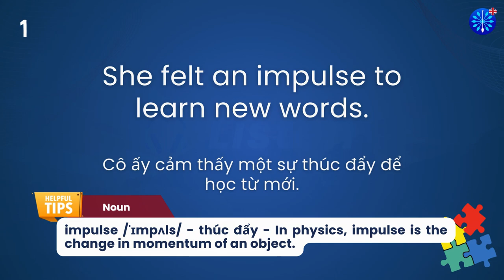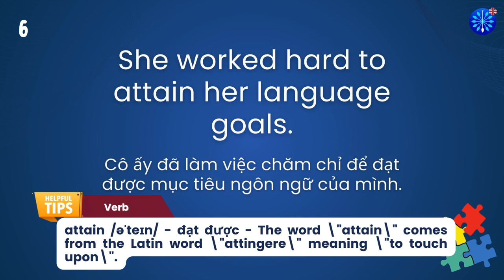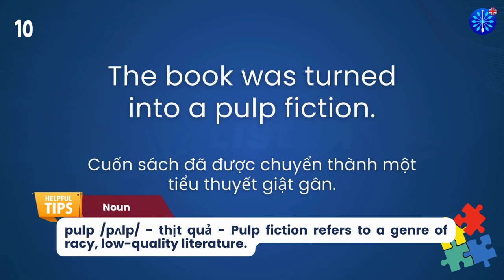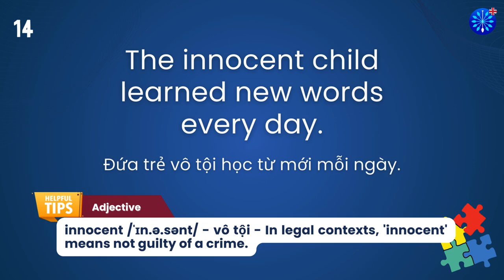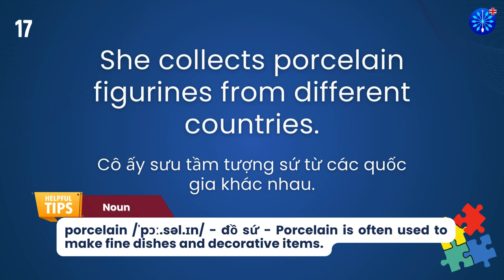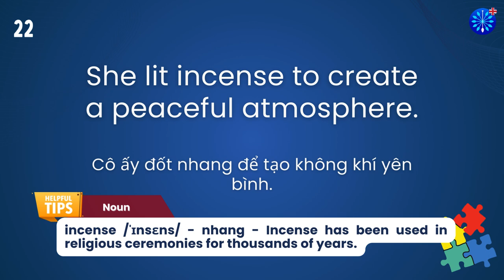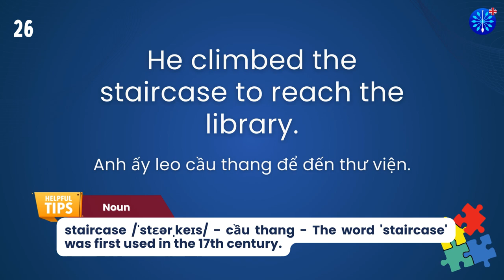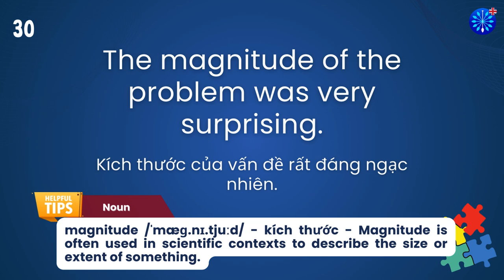Học Tiếng Anh | Từ Vựng Tiếng Anh TOEFL Phần 38/100 | Perfect for TOEFL Exam Prep | Words & Samples